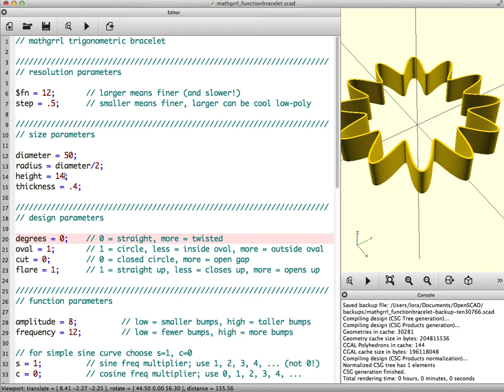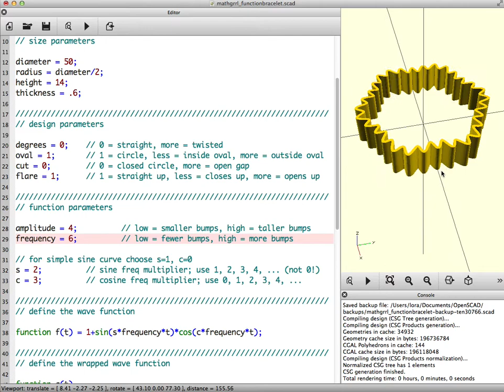Designing a trigonometric bracelet in OpenSCAD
(no sound)